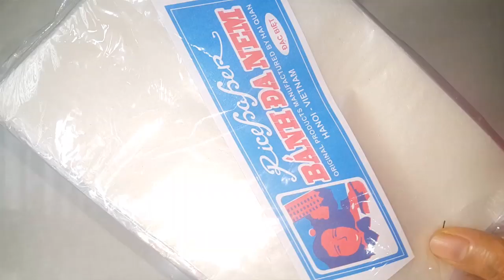cách làm chả giò giòn rụm ngon mê ly.